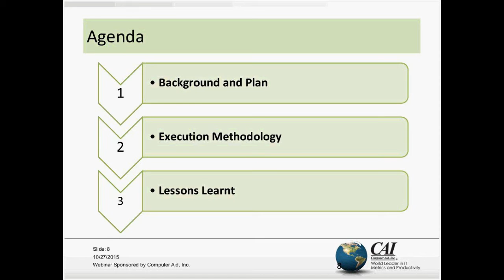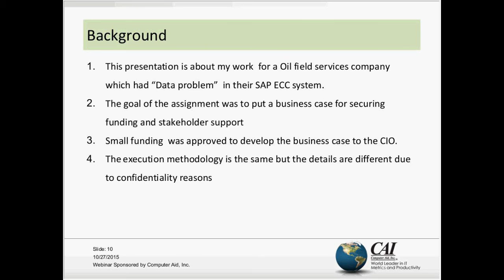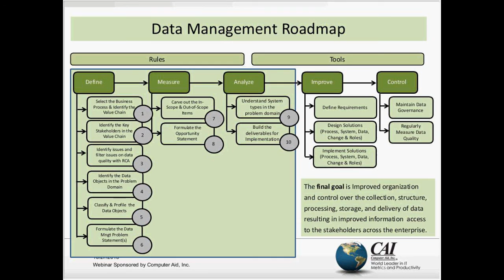Building a Strong Business Case for Data Quality Projects Using the Goal-Question-Metric (GQM) Model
According to Gartner, poor data quality drains the average company of about $8.2 million annually. Tangible and quantifiable metrics aligned to business goals is one of the key reasons  many companies struggle with kick starting their data quality initiative. This webinar presents a case study on managing a data quality project using  the Goal-Question-Metric (GQM) Model.  While kick starting the project was important, metrics were also used to define the project goal and bringing diverse stakeholders together.

ABOUT THE PRESENTER:
Dr Prashanth Southekal is the founder Director of Catyeus Inc an Application Lifecycle Management (ALM) company which offers the ALM product "Projectile" which integrates IT Portfolios, Projects and Operations. He has close to 20 years of IT portfolio/project management and enterprise architecture experience from companies such as Accenture, SAP AG and General Electric. Prashanth holds PhD in IT Portfolio Project Management, MS in Information Technology and BS in Mechanical Engineering. In addition, he has industry certifications in SAP, PMP, CPIM, Lean Six Sigma and ITIL v3.